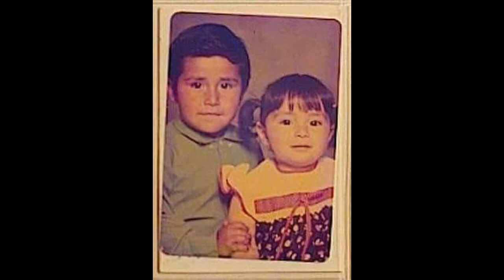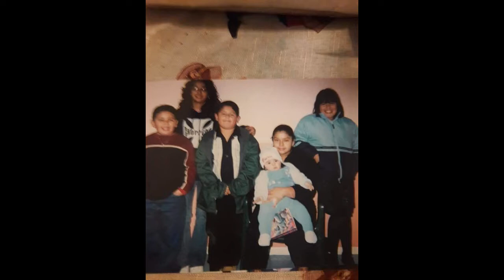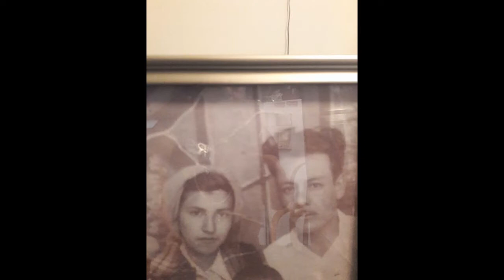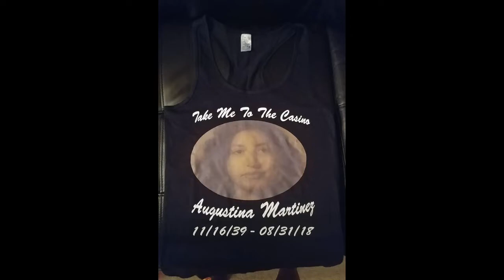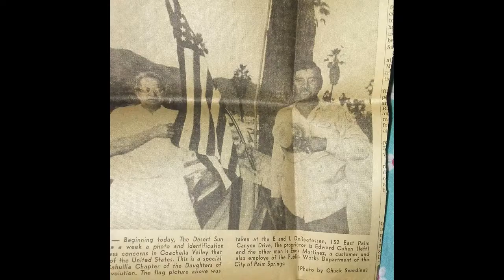2019 Martinez Family Reunion photo & Video Gallery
Photo and video gallery submitted by family members to reunion that took place on Aug. 31, 2019 in Watsonville, Ca.